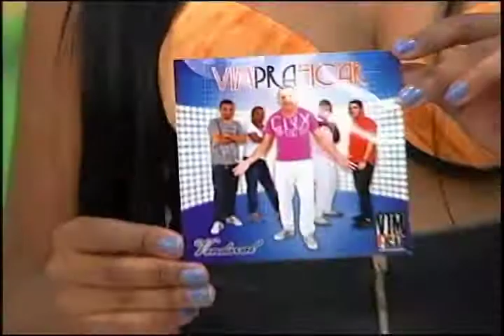GRUPO VIM PRA FICAR NO PGM DO JACARÉ